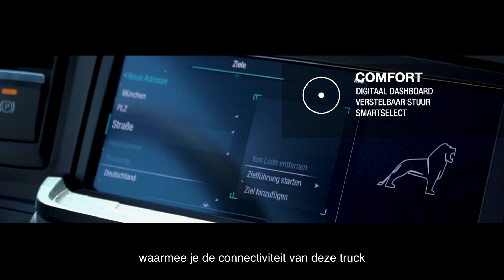Waarom is de MAN TGX de beste vrachtwagen van 2021?!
De MAN TGX werd verkozen tot de beste vrachtwagen van 2021 en dit is waarom.

De MAN TGX is het vlaggenschip van MAN Truck & Bus.

Meer weten over de beste vrachtwagen van 2021 en uw testrit reserveren?